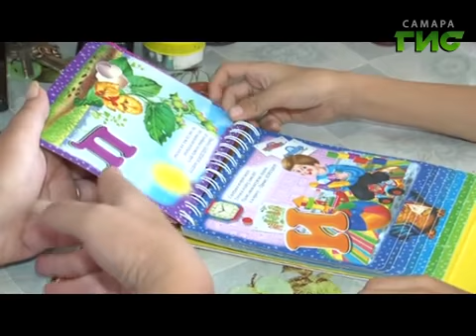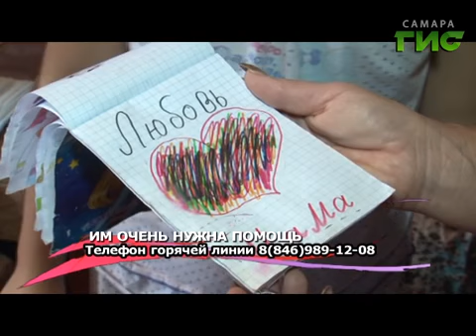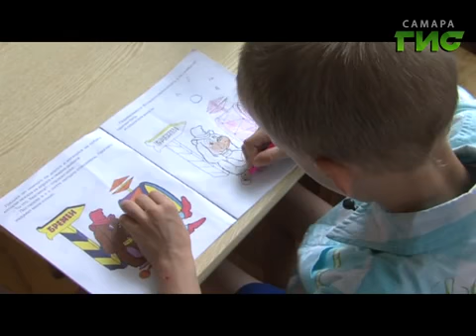Право на маму (65 выпуск)